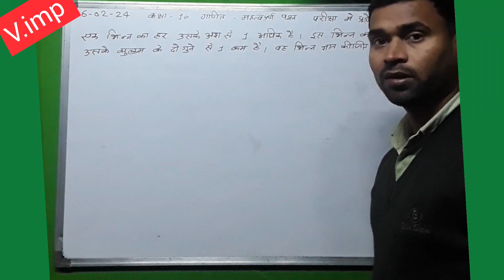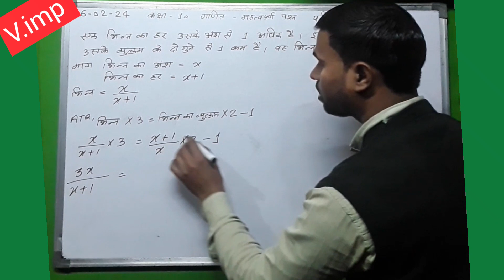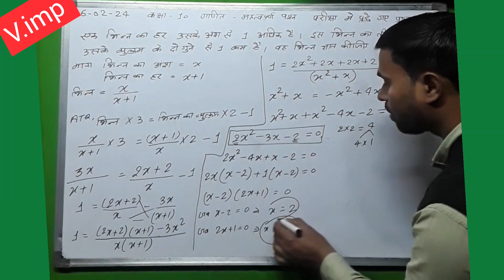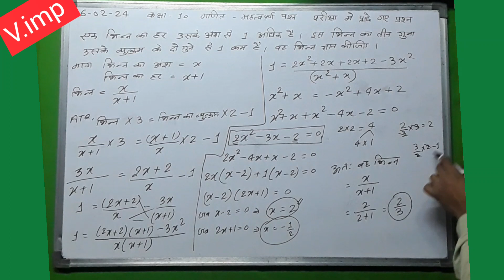एक भिन्न का हर उसके अंश से 1अधिक है। इस भिन्न का तीन गुना यह व्युत्क्रम के दो गुना से 1 कम है।.....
एक भिन्न का हर उसके अंश से 1अधिक है। इस भिन्न का तीन गुना यह व्युत्क्रम के दो गुना से 1 कम है। भिन्न ज्ञात कीजिए ।

  hope you enjoyed the earlier lectures this series will continue up to class 12th and upper class .As you know  I started Trigonometry form basic in simple language. If you will watch full lecture definently you learn more and more of Trigonometry.
Keep Watching.
Best of Luck for your future Exam.